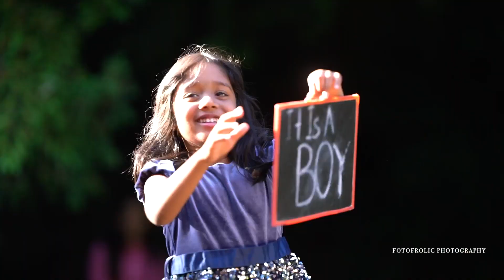Maternity shoot | Newcastle upon Tyne | Jesmond